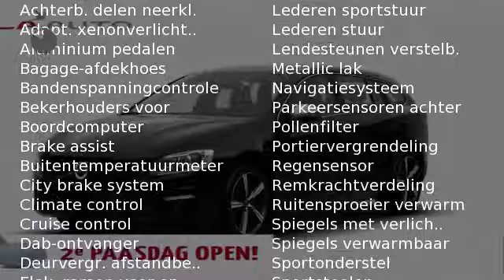Volvo V60 T4 190pk Business Sport, Scandinavian